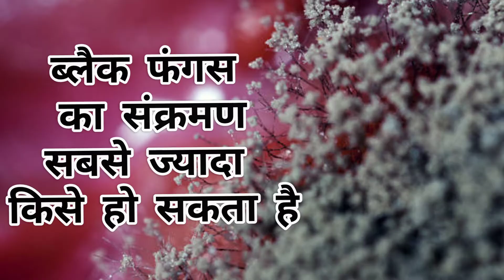covid -19 मरीजों पर black fungus रोग की काली छाया. (Mucormycosis)